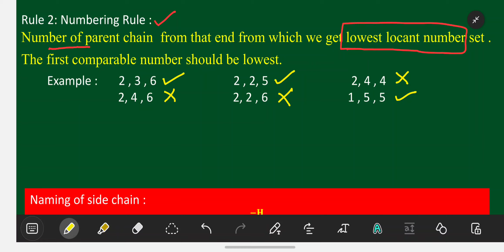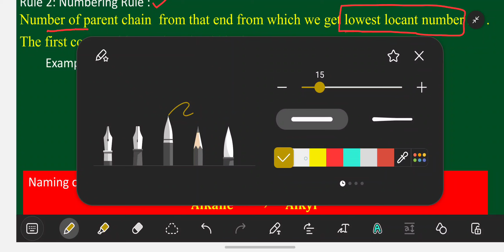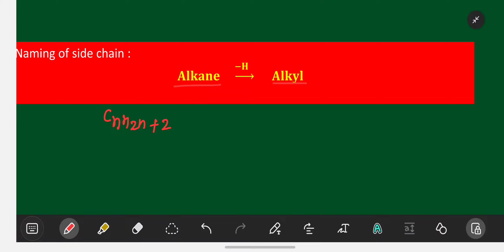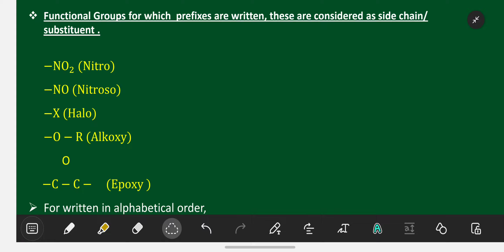11th+NEET UG IUPAC-4(B)Selection of parent chain(Parent chain selection rule, prefix rule)Chemistry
NCERT solution

This video have following topics-

next Lecture  will added soon

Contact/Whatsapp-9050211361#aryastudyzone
NCERT solution